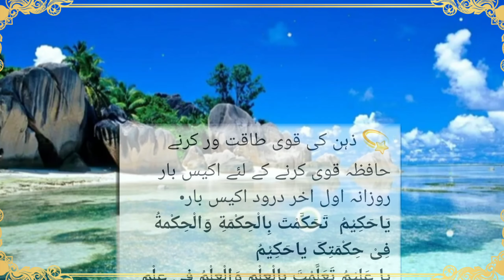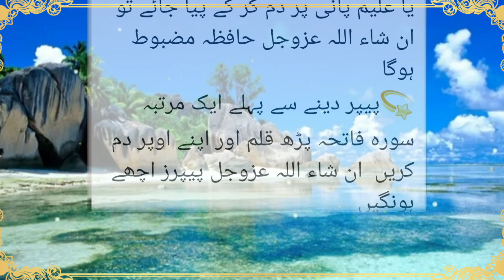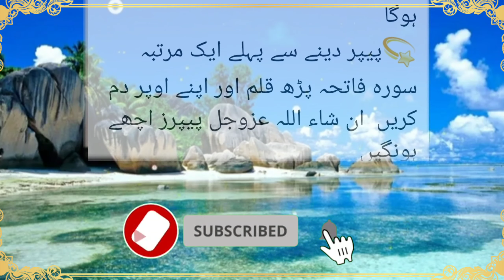How to strengthen memory Hafiza mazboot kaise kare mohammad afsar official पूरी विडियो जरूर देखें